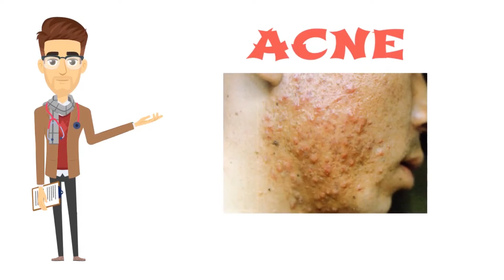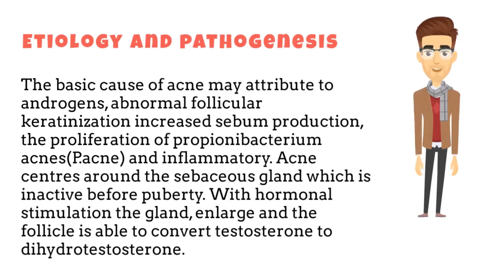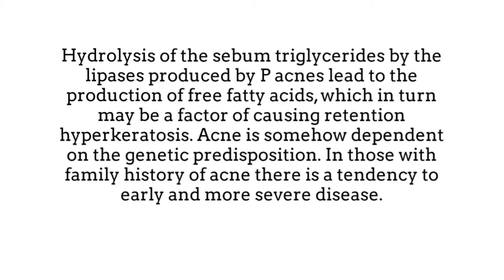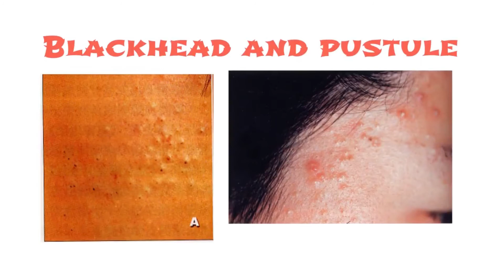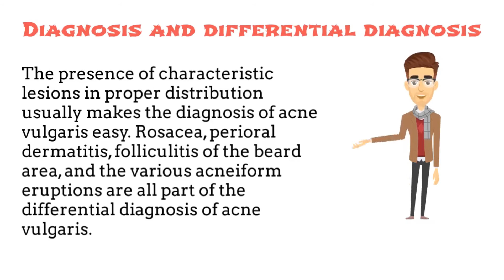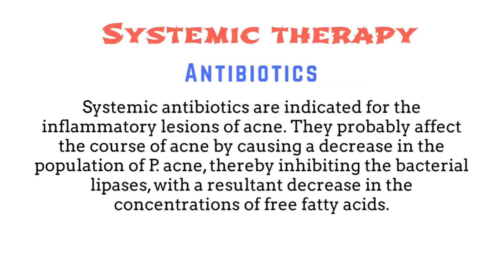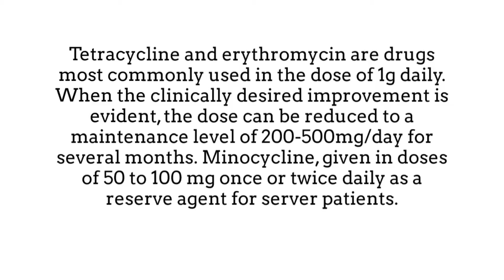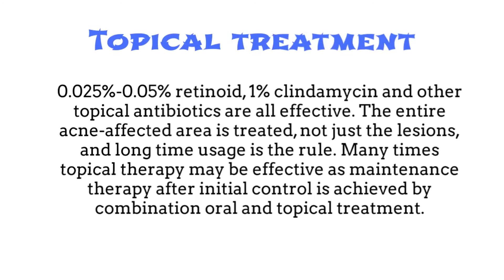What is acne and pimples | It's Types, Diagnosis & Treatment - اردو / हिन्दी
In this video, we are learned about the most common skin disease, which is Acne, its types and how to diagnosis it and it's management and treatment...

The information provided in this YouTube Channel (AI - Medical School) is neither intended nor implied to substitute professional medical advice and is provided for educational purpose only, without any guarantee of accuracy. you should not use the information in this YouTube Channel or the information linked, to diagnose or treat a health problem without consulting with a qualified healthcare professional. if you undertake any treatment methods displayed in this YouTube Channel without a medical professional's supervision, solely you and entirely will be responsible for the outcomes. Neither AI - Medical School YouTube Channel nor anyone related to this Channel can be held responsible for your actions or any conditions resulting thereof.
AI-Medical School